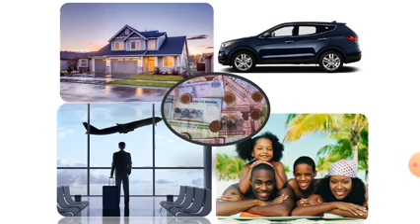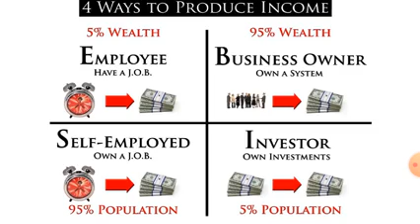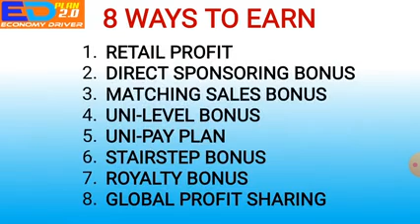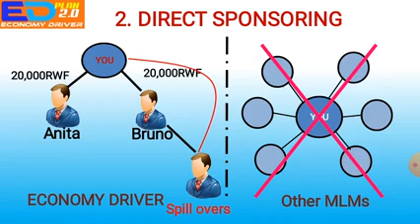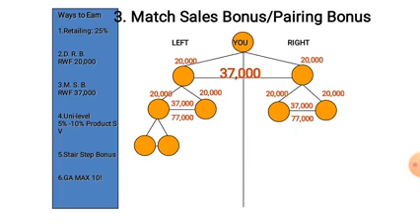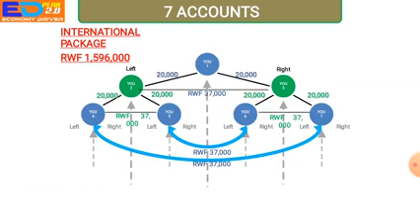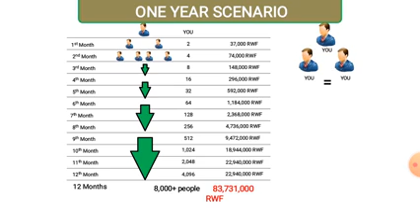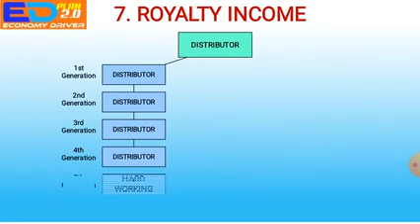ESE WARUZIKO HARI BUSINESS YAGUHINDURIRA UBUZIMA WAKORA BIDASABYE KUREKA AKAZI KAWE 0787757966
iyi ni business ijyanye nigihe ,aho wayikora uri umunyeshuri ,wayikora ufite akandi kazi ndetse wayikora yonyine ukagera kunzozi zawe ,Reba hideo yose ubundi unyandikire kuri WhatsApp cg umpamagare tuganire birambuye nkufashe kuba wayitangira ugatangira gukorera amafaranga.